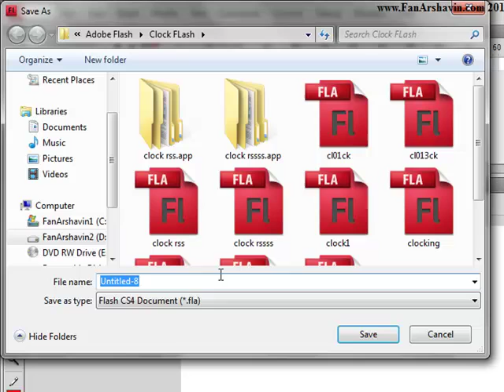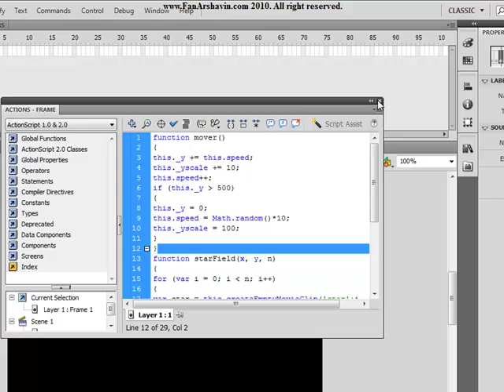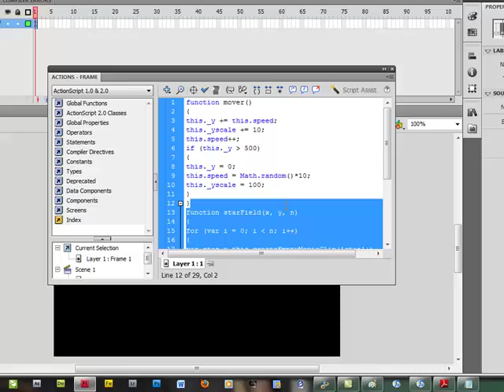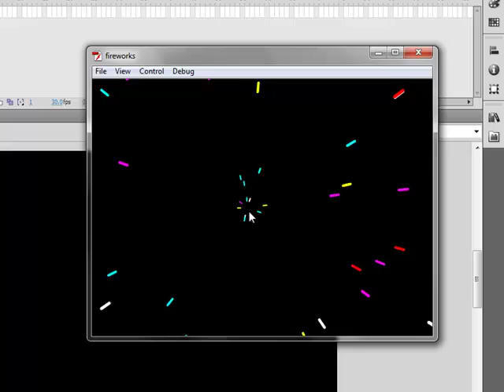Make a Fireworks Animation on Flash.mp4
This animation of the explosion particles (such as fireworks), which will have a group of particles moving randomly in all directions from a common point. This animation created by writing a function, which in these functions will make a MovieClip where each MovieClip (still using Drawing API of course) will be described shaped small particles.